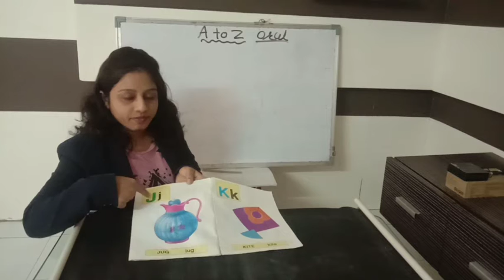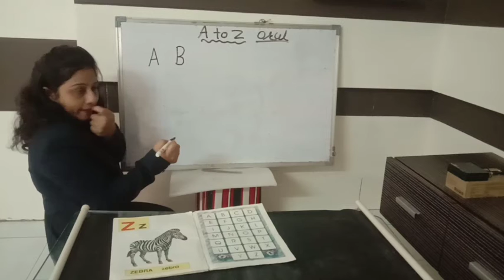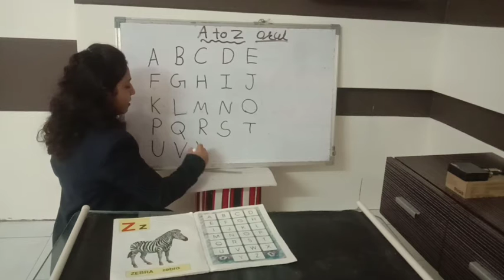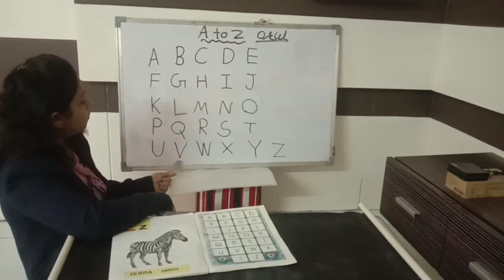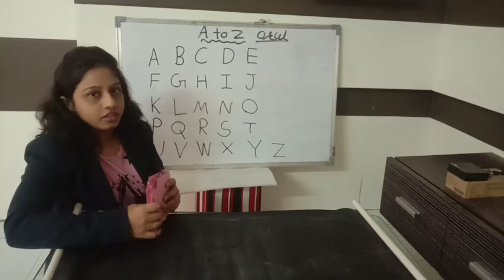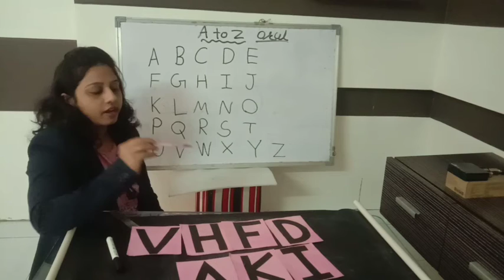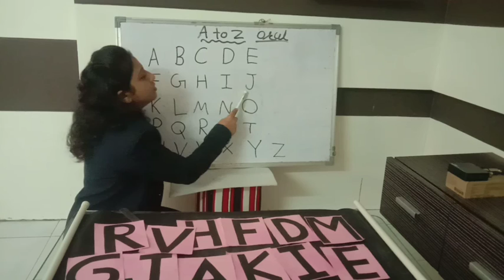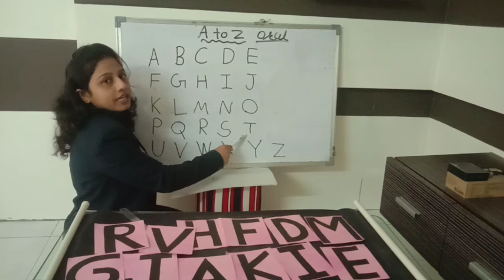DL_ELP2_24.11.2020